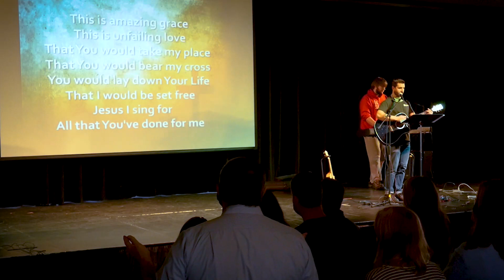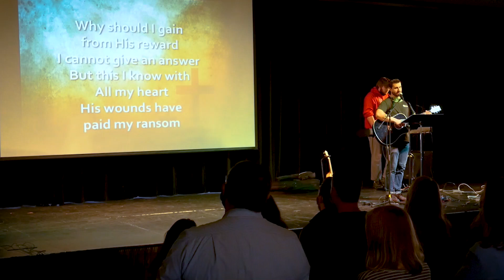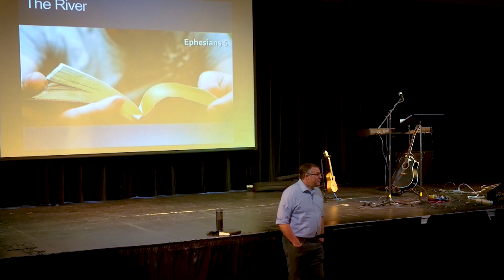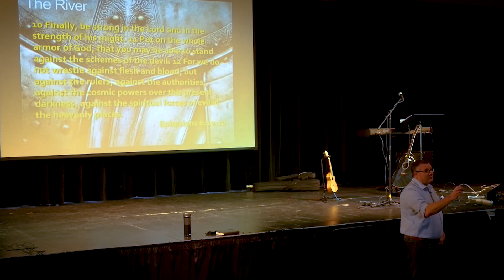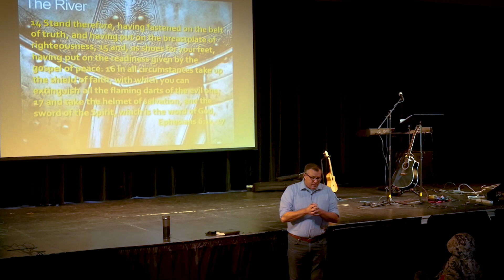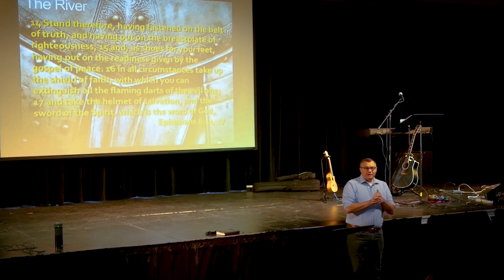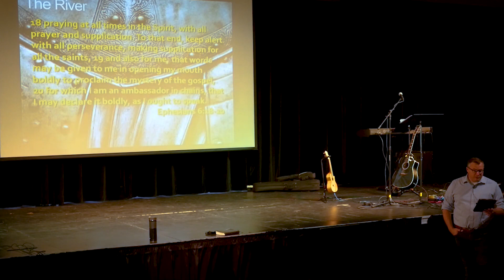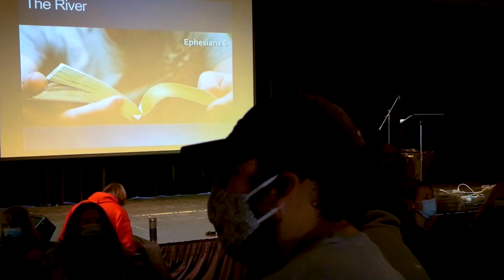Ephesians 6: River Church Service: 11/1/2020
Pastor Rob delivers a sermon from Ephesians, Chapter 6 to open our eyes to the desires of God and to bring us closer to understanding His will for our lives. Worship songs led by Jake, open and close the service.